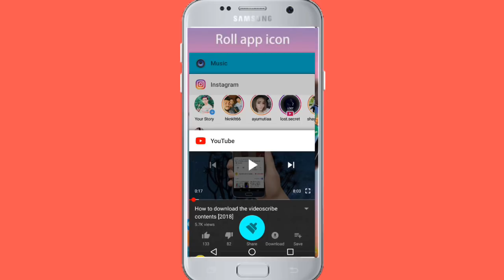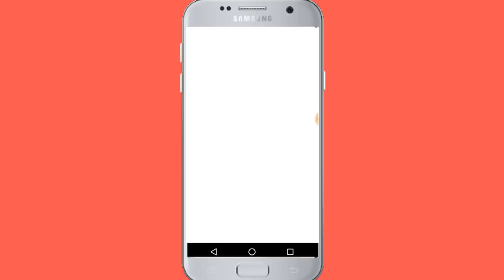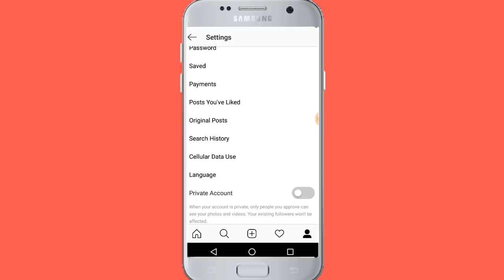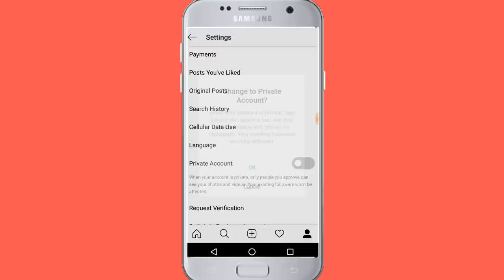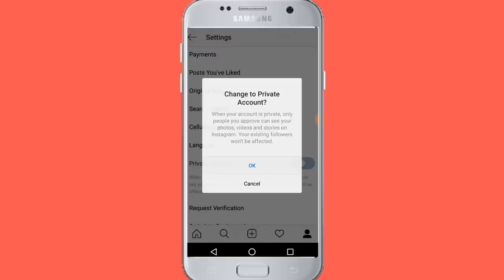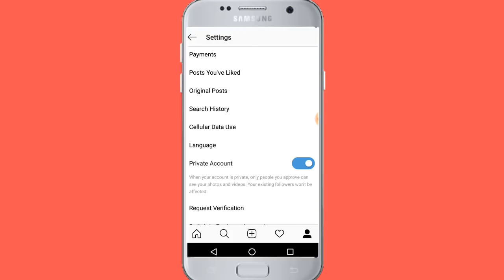How To Hide your Instagram Followers || Trick 2018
In this video I will tell you how to hide your Instagram followershow to hide instagram followers
how to hide instagram followers in hindi
how to hide instagram followers from friends
how to hide instagram followers from other followers
following instagram
Hide Instagram followers
Followers hide
Hidden features
Instagram followers
Topinfowithmianmuteeb